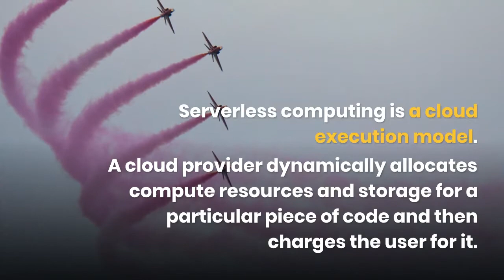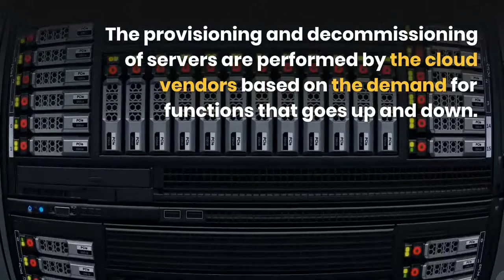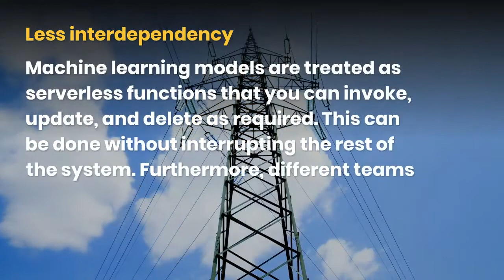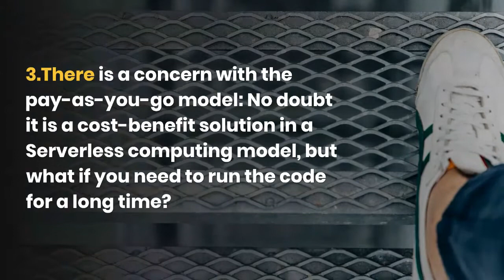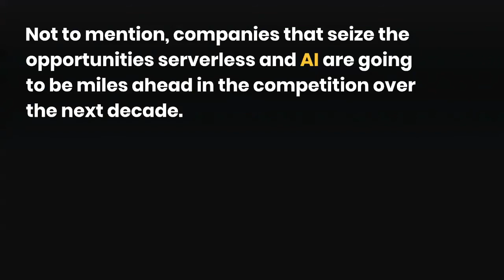How Serverless computing is contributing to AI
Serverless computing is redefining cloud computing whereas machine learning (ML) is providing next-generation built-in intelligent software. Furthermore, serverless computing gives AI application development efficiency, simplicity, and productivity.